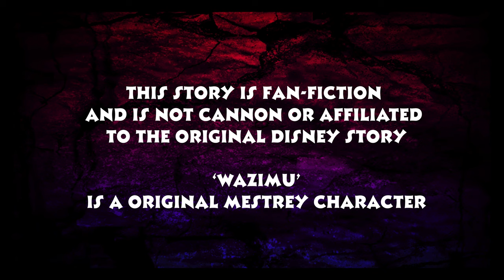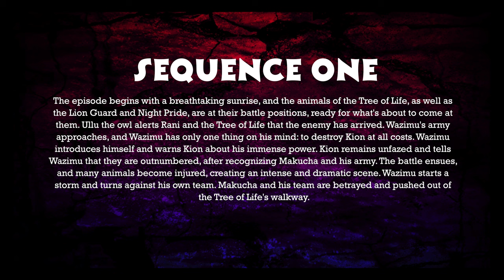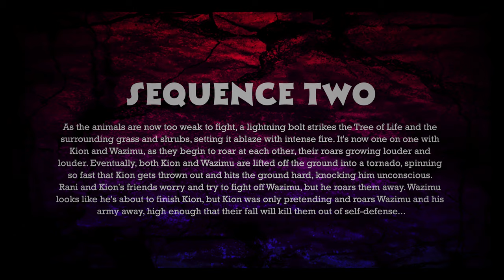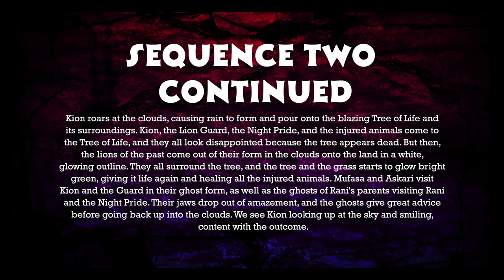Episode Five: Tree of Life Unite | Story Read-Through | The Lion Guard Drama King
Songs: The Final Battle (from "The Lion Guard: Drama King" Soundtrack) by Joel Pantoja (Fyko Fox, The Musical Fox)